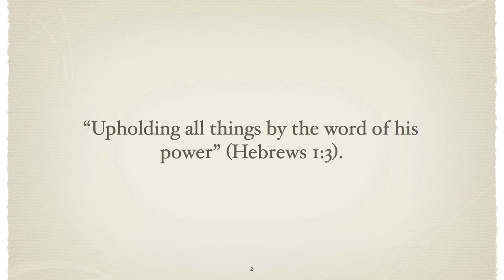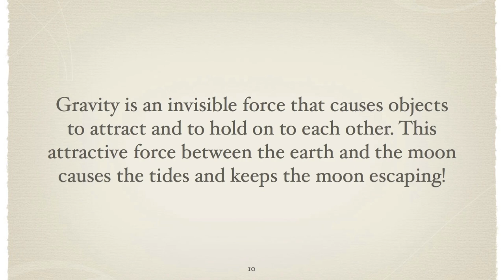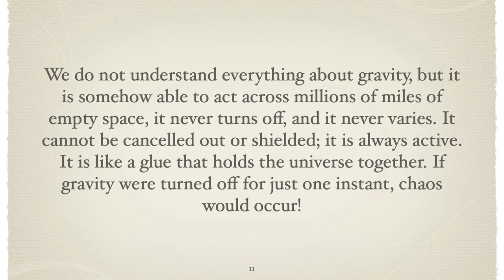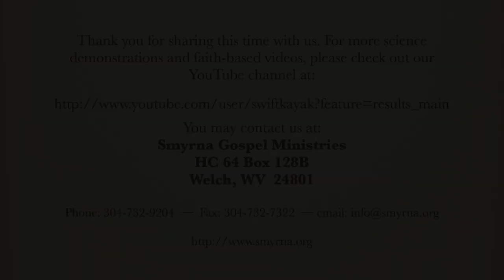Gravity and God HD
God uses the mysterious force called gravity to hold things in place and keep the universe moving in an orderly fashion. This is the HD version of the demonstration.